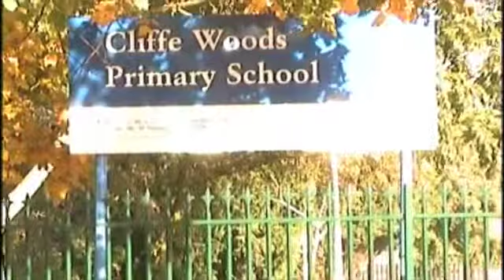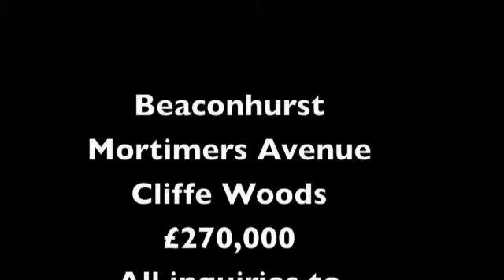2 bed detached chalet bungalow for sale Cliffe Woods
This property is a two-bed detached chalet bungalow which is for sale at £270,000. It is in Cliffe Woods, near Rochester, Kent. All inquiries to 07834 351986.